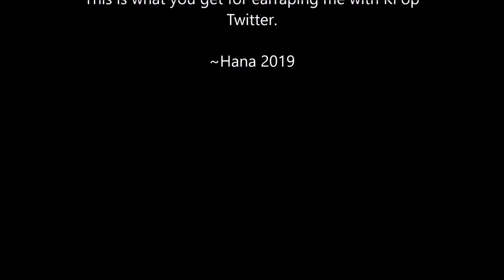『 MMD 』Vines and Memes In a Small Compilation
After a long wait, I made a Vine/Meme compilation for you people. This is most likely the only one I am going to do since it takes so much space on my computer when making these. I made these shorts over the past months of summer so the models change as the video goes on. Also, some of these have my AU (Head canons) involved.

Models: Tda/Komachichuu (me)/Seadoze/Shiinarei/MonoCereal/FlippyMMD/Greenlegocats132/MagicalPouchOfMagic (MPOM)/MangleMMD/OyabunMMD/Sweet-Desiree/A sheikane/J Fazbeard/VK/Jjinomu/Animasa/Ghostly Fair
Motions: Black Tea/Hikari Neko/Maike/Ayden Striker/Ureshiiiiii/Geral-Chan/Sharmlove1234/SweetCherry/Levi Jones/Сатанистка/CookiesxCream/itspurplegirl1987/Filn San/DollyMolly Official/MagicalPouchOfMagic (MPOM)/Ria Jellyfish/MikuPixel4/Perijericho
Effects: AbSSAO/HgSAO/Wasted/AdultShader/Homooo/Oso-san Shader/Rainbow Ring/Otome/Autoluminous4/PowerDOF

Thank you for everyone who enjoyed this video.